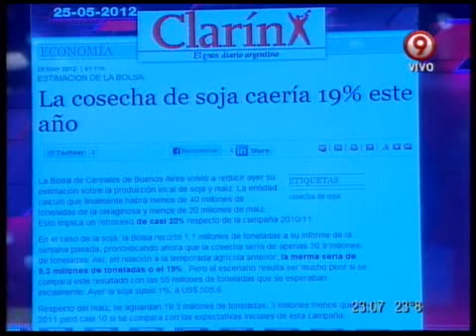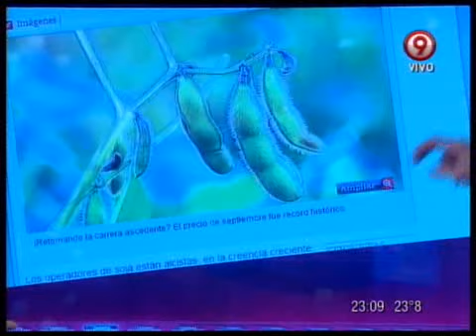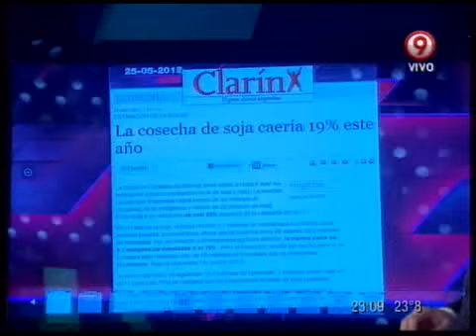DURO DE DOMAR - DETRAS DE LAS NOTICIAS 11-12-12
DURO DE DOMAR - SECCION: DETRAS DE LAS NOTICIAS 11-12-12